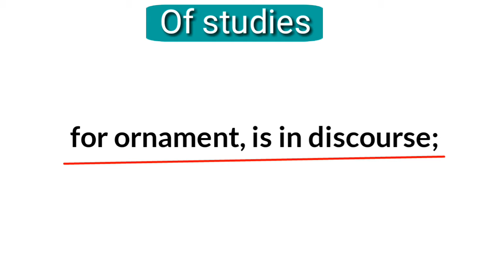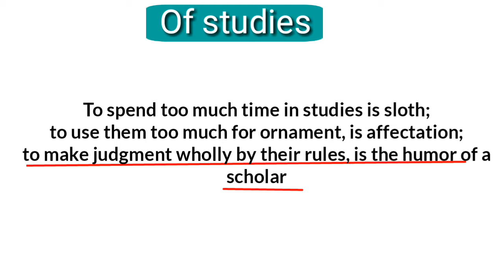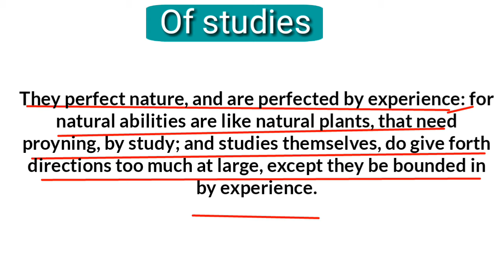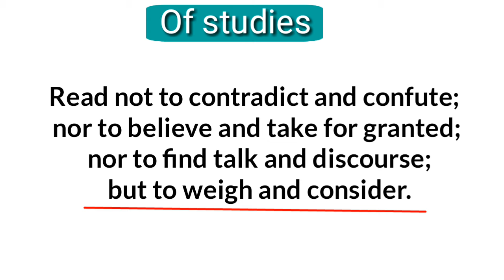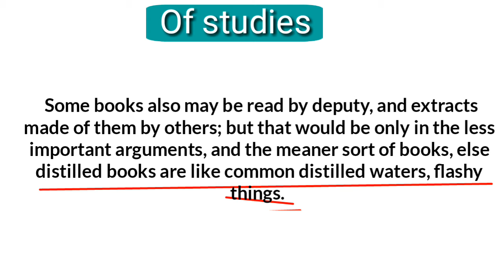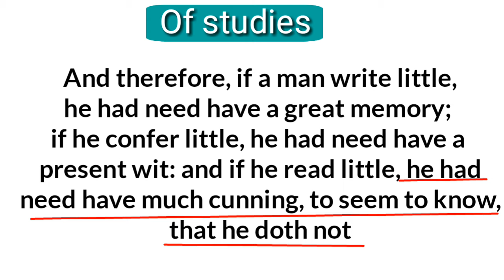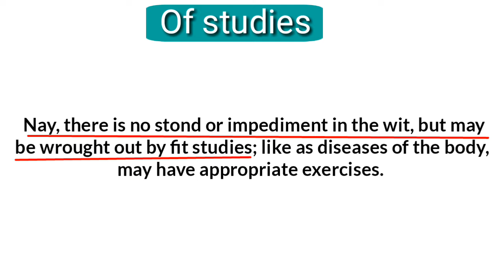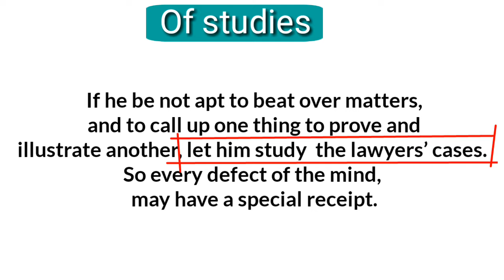Of Studies : Francis Bacon in Hindi